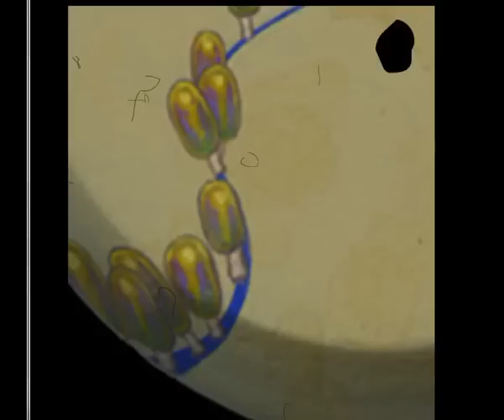Arto Lindsay - Mundo Civilizado [with Fuco Ueda's works]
My favourite Arto's song illustrated with beautiful Fuco's paintings.